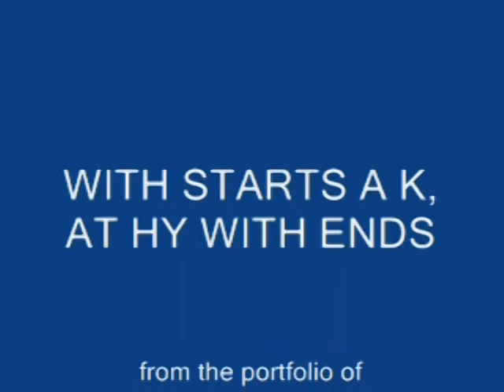WITH STARTS A K, AT HY WITH ENDS.mpg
This poem of romance and passion demontrates how love can scramble ones thinking.  Humorous, but with an underlying message.
and it goes like this:
With starts a K, at hy with ends.

Fair that would be, truth if were the, yet stopped on me my brain.
Part in is true, need of my you, so sleepless have I lain.
Tossed turned did I, with although try, found was to it be vain.
I when then rose, from not repose, saved sheet the I from stain,
Sad by intent, seed I my spent, sanity saved I mine.
No wait could I, bite lip and try, not can now I define,
Need how you I, please so comply, fate so now must assign.
Now you, me for, I you adore, we, (us) fate our combine.